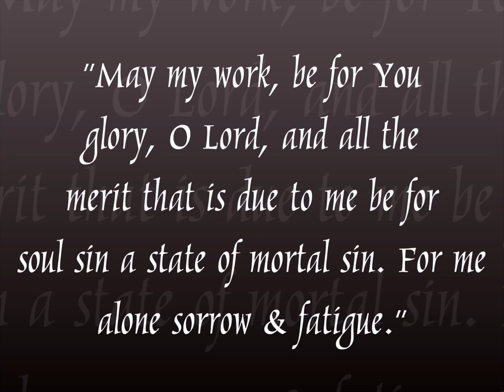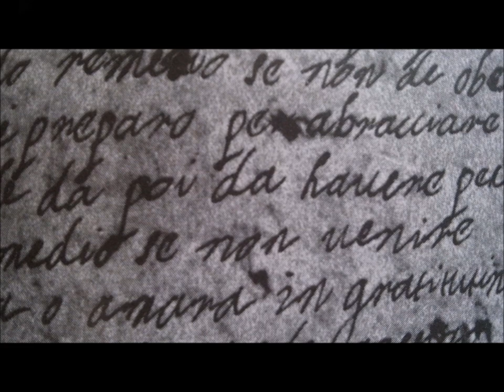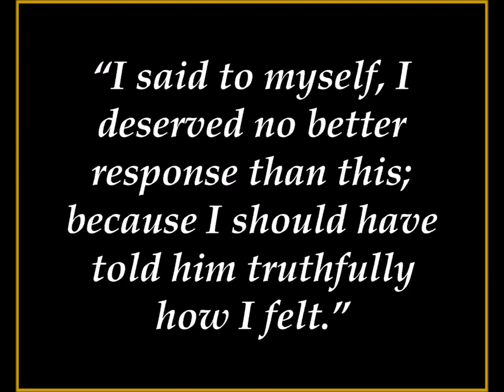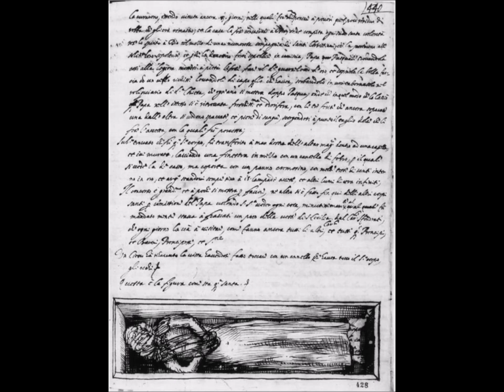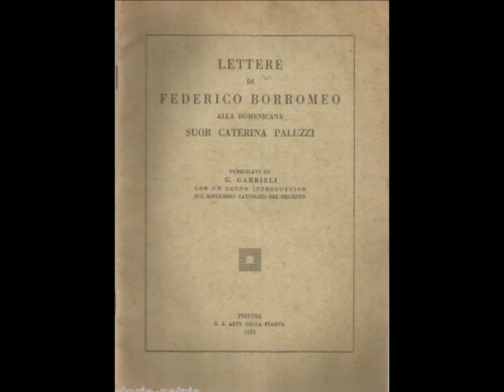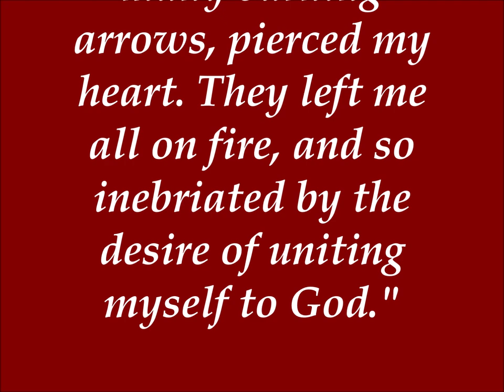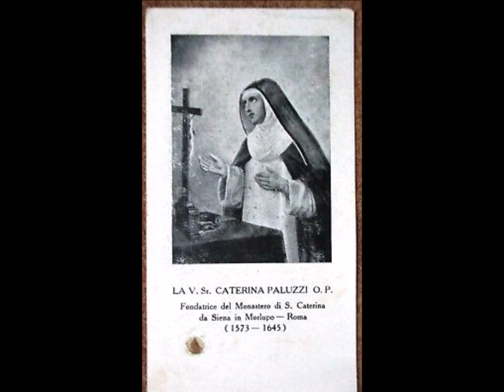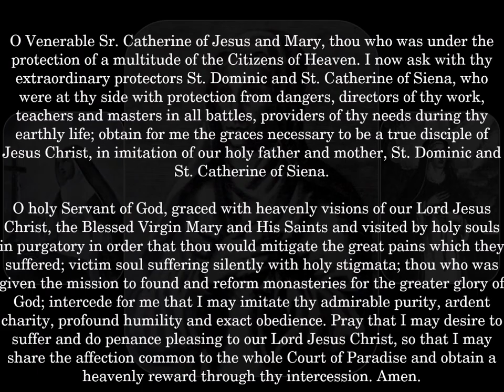Ven. Catherine Paluzzi, V.O.P. and the finding of St. Cecilia's tomb at Santa Cecilia in Trastevere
Mystic of the Third Order of St. Dominic: Venerable Sister Catherine Paluzzi, V.O.P. (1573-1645)

The life of the Dominican Sister Caterina Paluzzi (1573–1645), was written by Sister Angela Anatasia Tosi. This is one of the few life histories of a woman written by another woman. Paluzzi was the foundress of the Dominican Monastery of Morlupo, in Italy. Of humble origins, she was orphaned at an early age. After raising her six siblings, she entered the Dominican order in imitation of Catherine of Siena. Her dream was to found a female monastery, but Count Antimo Orsini, Lord of the castle of Morlupo, was opposed to the idea.

Finally, in 1620, at the age of 47, she realized her dream. She was encouraged by Saint Philip Neri, founder of the Congregation of the Oratory, who gave her spiritual direction long distance, by letter. She was know for many miracles, before and after her death. In addition, she was used by the prelates throughout Christendom for advice in spiritual matters.

Her most famous miracle was the finding of the Tomb of Saint Cecelia, which was lost for some time. Through her direction she was able to direct the Bishop to the exact spot where she was entombed at Santa Cecilia in Trastevere.